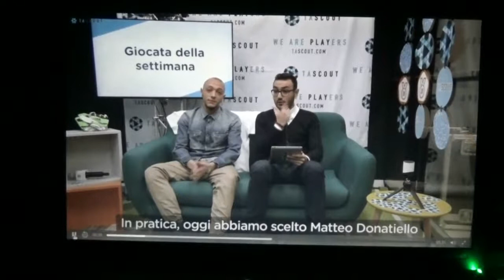Tascout puntata del 23/10/17. Matteo Donatiello con l' "ELASTICO" fa la giocata della settimana.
Puntata Tascout del 23/10/2017.
"ELASTICO" Matteo.
Giocata della settimana.